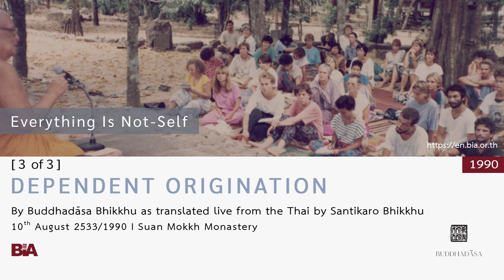9008 - [3 of 3] Dependent Origination | Buddhadāsa Bhikkhu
This Dhamma teaching was offered by Tan Ajahn on 10th August 1990.

1. Courses to introduce foreigners to the correct understanding of Buddhist principles and practice

2. Meetings among Buddhists from around the world to establish and agree upon the ‘heart of Buddhism’

3. Bring together leaders from all religions for the sake of mutual good understanding and cooperation to drag the world out from under the tyranny of materialism.